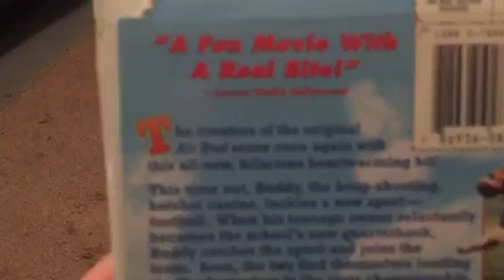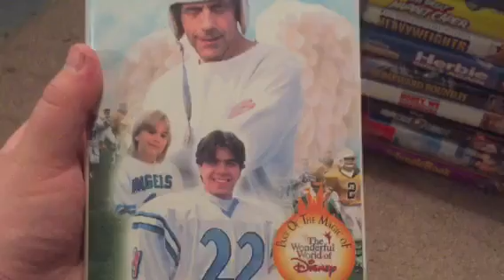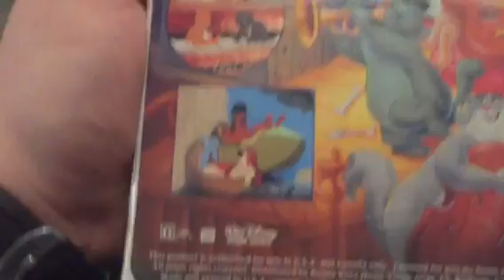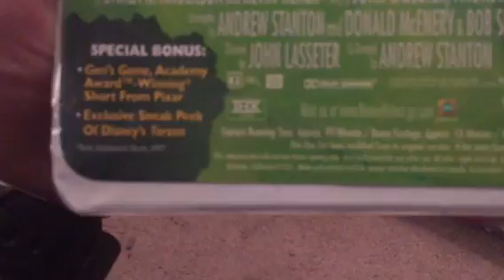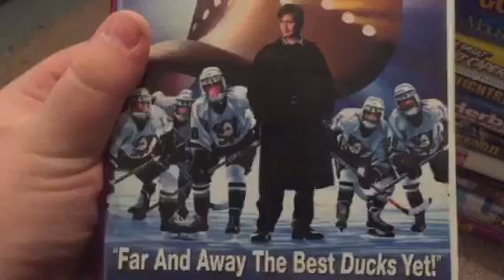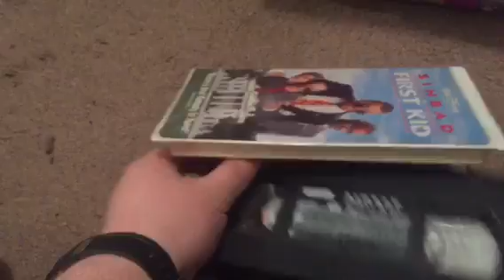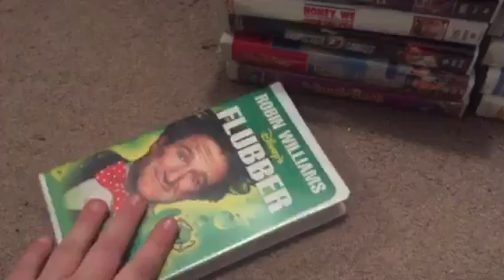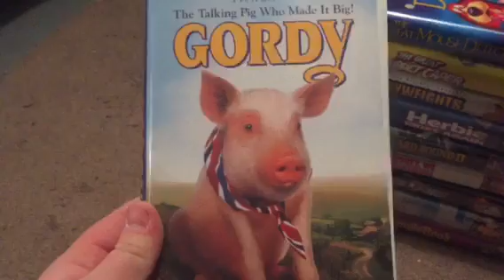My Disney VHS Collection: 2016 Edition (Part 1)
Now we're doing the Disney VHS Collection for 2016. In which, I have pretty many. This is definitely going to take more than 2 parts to do. Hope you all enjoy!!! Part 2 will be up next.